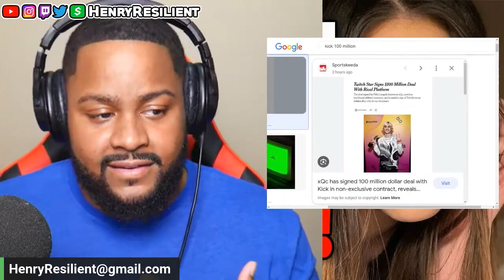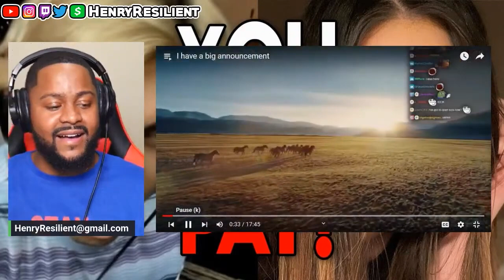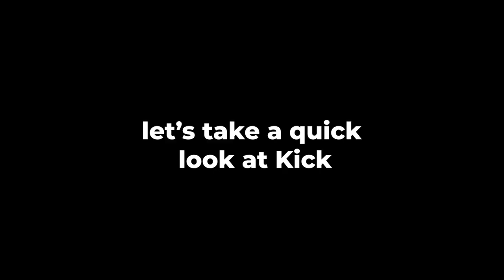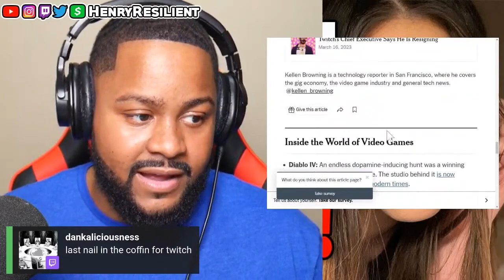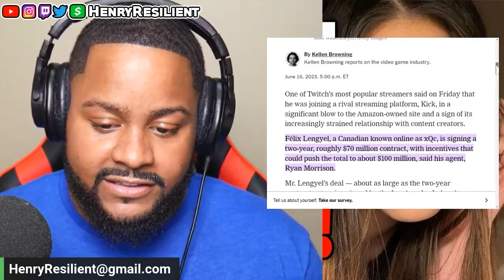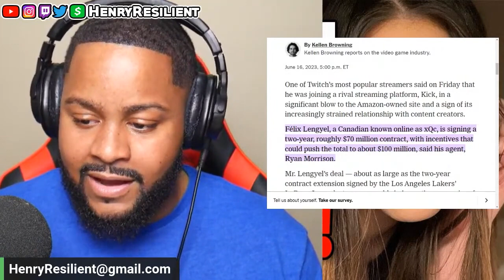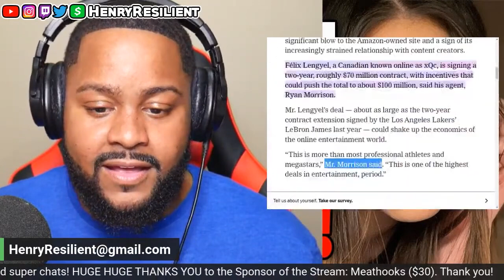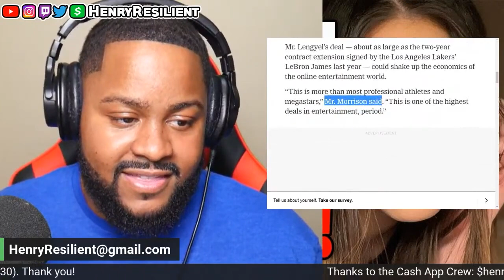xQc signs record and history breaking deal with Kick | Henry Resilient